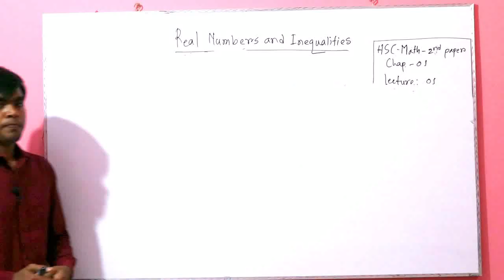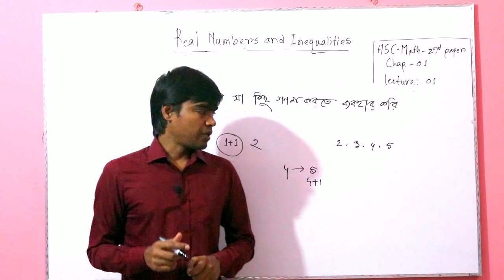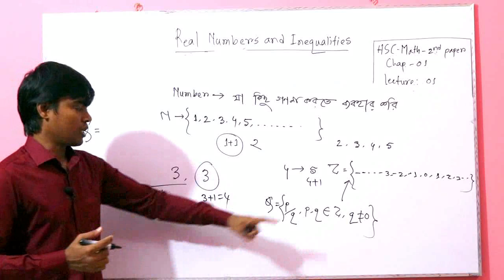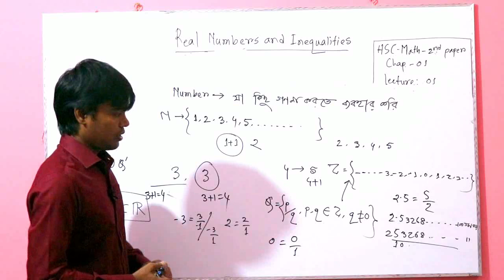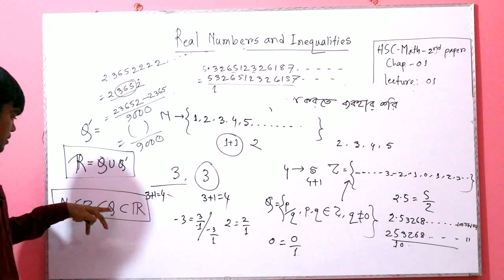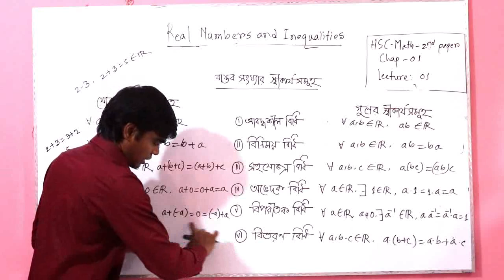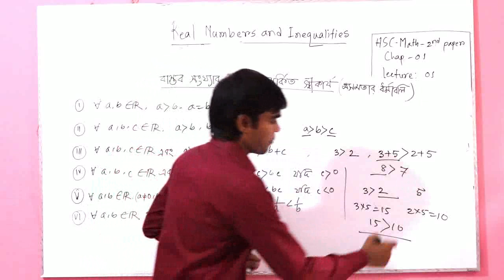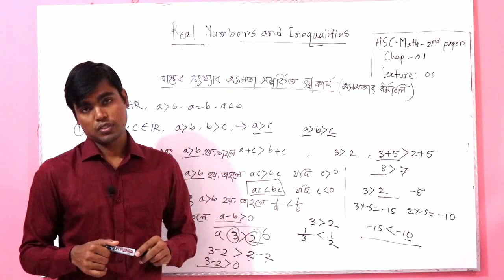Real Number and inequalities | CLASS-XII, Lecture-01| বাস্তব সংখ্যা ও অসমতা|দ্বাদশ শ্রেণী |লেকচার-০১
দ্বাদশ শ্রেণী, অধ্যায় ০১(Class XII, Chapter 01)